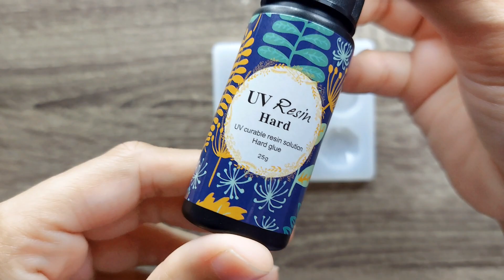UV Resin Earrings Tutorial / flower earrings/Crafts Your Own Design / DIY JEWELRY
all around the world Craft DIY

And